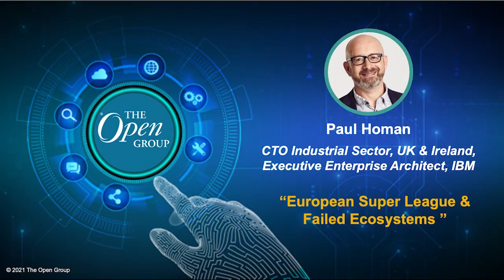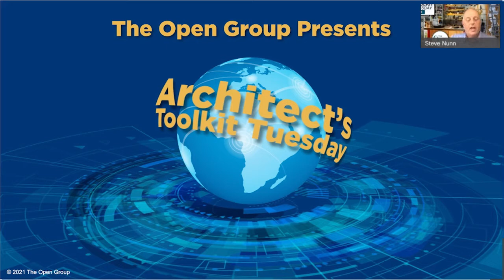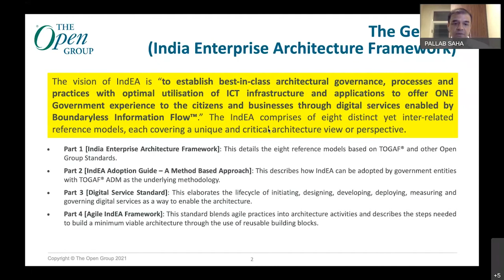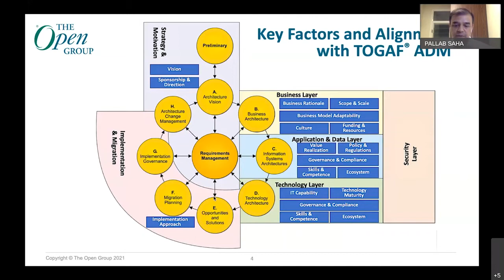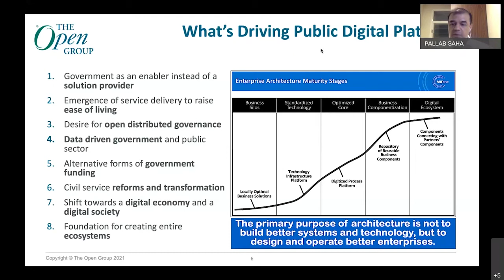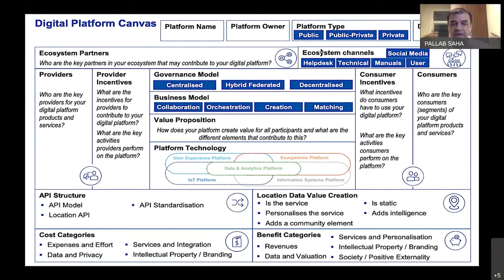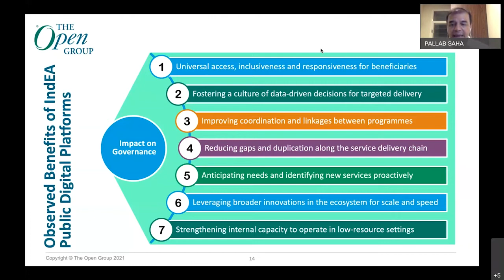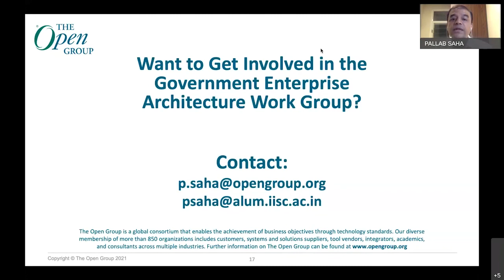Public Digital Platforms - Realizing Ecosystems in Government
The Open Group Government EA Work Group and International Telecommunication Union (ITU) are collaborating to develop digital government strategies. ITU, the United Nations agency for information and communication technologies (ICTs), takes an active role in promoting and addressing the Sustainable Development Goals (SDGs) through the use of ICTs. Forming a strategic collaboration to promote and build citizen-centric Enterprise Architecture for public service innovation and transformation in resource-constrained countries. The Open Group and ITU aim to promote, guide, and build capabilities for digital government strategies and citizen-centric Enterprise Architecture (EA) across the globe.

In partnership with The Open Group, ITU is redoubling its efforts to help governments everywhere accelerate the deployment and scaling up of impactful citizen-centric digital solutions in support of economic recovery and the United Nations Sustainable Development Goals (SDGs).

Presenter: Pallab Saha, General Manager India, The Open Group.  As Chief Architect South Asia for The Open Group and, as President, of Association of Enterprise Architects (India), Dr. Saha has been identified as a thought leader by IBM Smart City Connect and featured by Forbes Magazine. A Senior Lead Expert in Enterprise Architecture and a Visiting Professor of Digital Architecture at the Indian Institute of Management at Visakhapatnam, Dr. Saha advises various Ministries and States on matters pertaining to government-wide architecture initiatives.